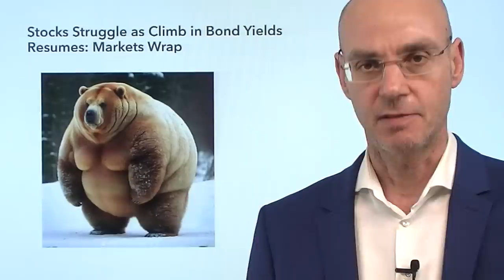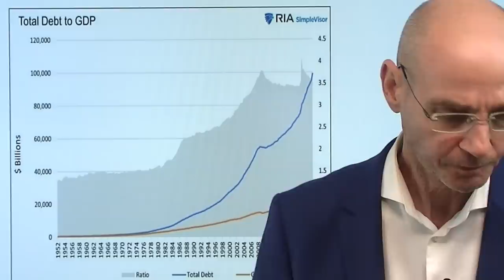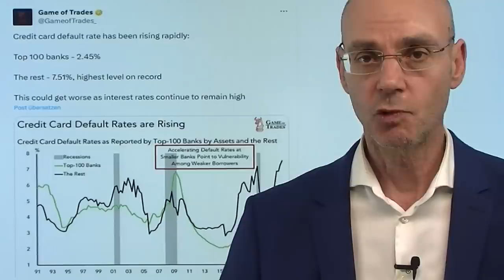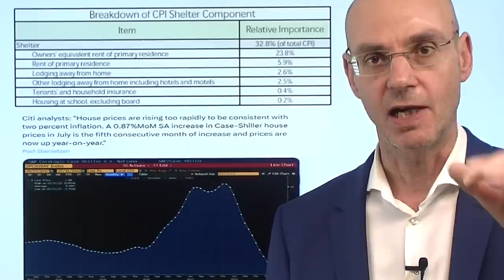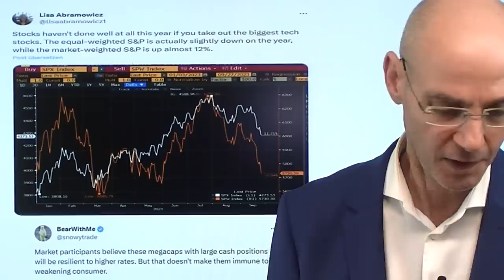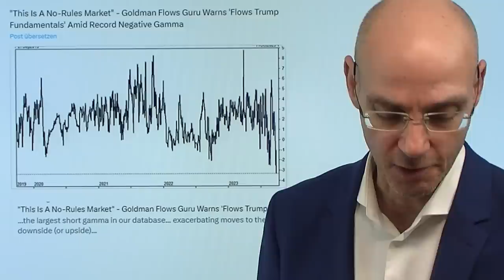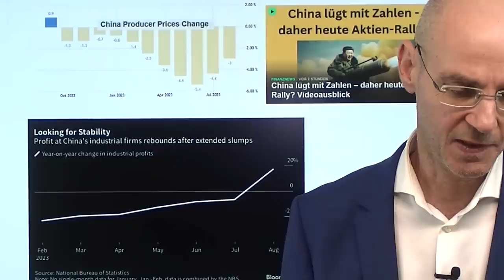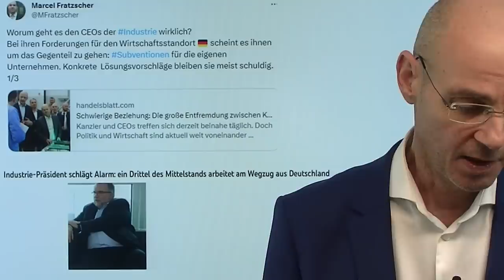Aktienmärkte: Renditen killen Rally - Bärenfutter! Marktgeflüster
Hinweise aus Video:

1. Deutsche Bauzinsen erreichen 4 % – in den USA 22-Jahreshoch erreicht

2. USA: Warum dieser Government Shutdown für die Märkte gefährlich ist

3. Renditen: Anstieg gut für die Fed, aber ein Risiko für die Wirtschaft

Der gute Start der Aktienmärkte wurde heute einmal mehr "gekillt" durch den Anstieg der Renditen - die 10-jährige US-Rendite erreicht fast das Niveau von 4,6%. Damit wird Geld immer teurer, was die Frage der Bewertung vor allem der Aktienmärkte stellt. Warum aber steigen die US-Renditen? Erstens aufgrund der massiven Anleiheemissionen der USA. Zweitens erreicht der Ölpreis den höchsten Stand seit einem Jahr - damit bleibt der Inflationsdruck, der die Fed und andere Notenbanken die Zinsen hoch halten läßt. Zusätzlich droht als Unsicherheitsfaktor nun noch der government shutdown. Belastend macht sich auch die Dollar-Stärke bemerkbar - all das ist ein gefährlicher Cocktail für Bullen und eine ziemlich gelungene Konstellation für Bären! Die Bullen brauchen jetzt einen game changer, sonst wird es immer heikler..